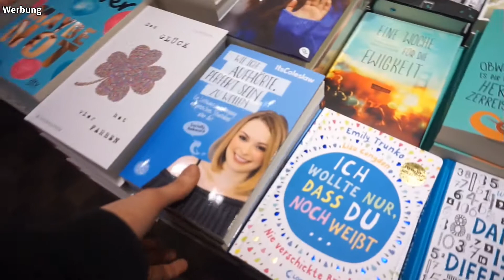Einkaufen und was Essen und co. Vlog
Ich hoffe da dir das Video gefallen hat wen ja dann würde ich mich über ein Daumen nach oben freuen und wenn du kein video mehr verpassen willst dann lass doch einfach ein Kostenloses Abo da!

✖ Das Werk ( Video ) ist Urheberrechtlich geschützt.